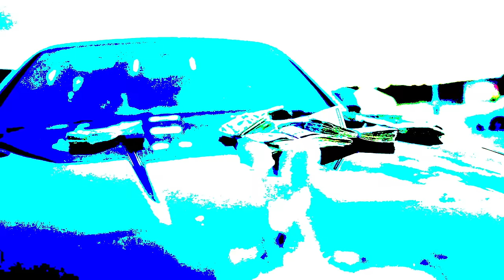Real Boston Richey - Don't Get Me Started (Official Video)